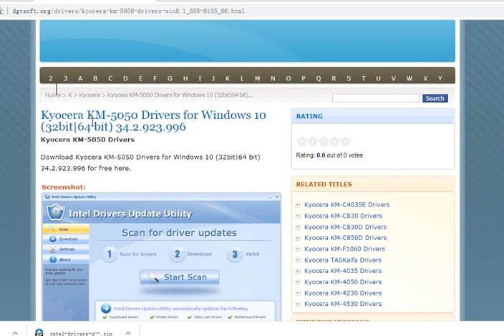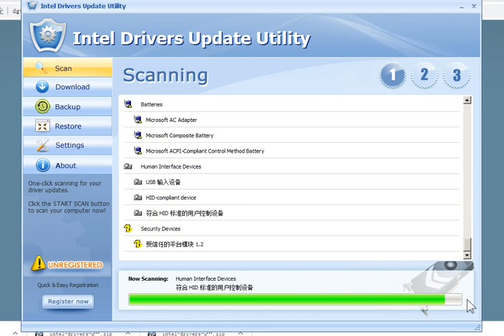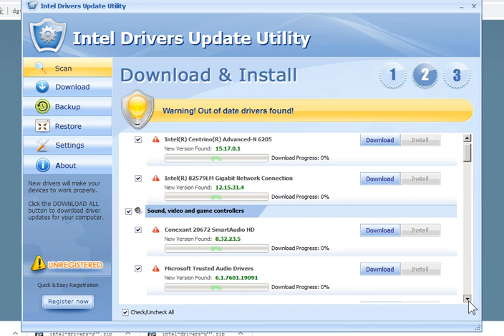Kyocera KM-5050 Drivers for Windows 10 (32bit|64 bit) 100.6.761.718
Kyocera KM-5050 Drivers
Download Kyocera KM-5050 Drivers for Windows 10 (32bit|64 bit) 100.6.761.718 for free here.